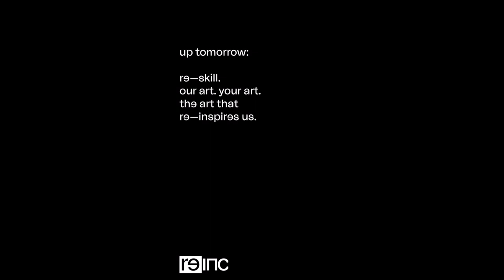rɘinc - Why did you want to start rɘ-inc -Tobin Heath